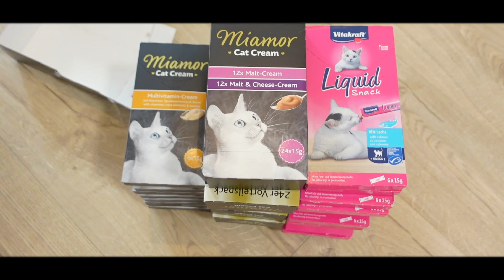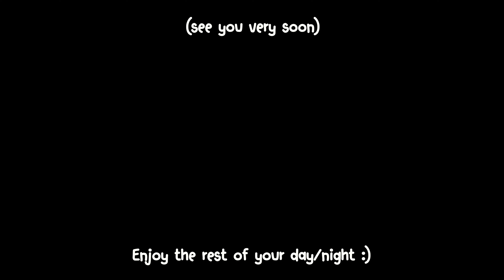If only I could copy & paste myself to keep you company and entertained 24/7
When I'm busy Lunar is unproductive.. can i have another me just for Lunar?.

*note: click on video settings to change the quality of the video.

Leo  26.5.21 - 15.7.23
In memory of our loving boy